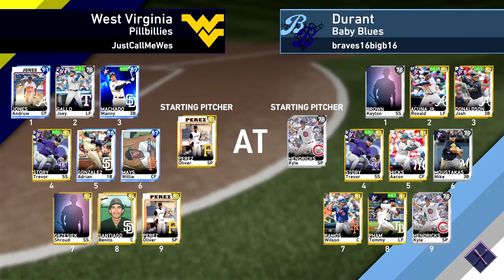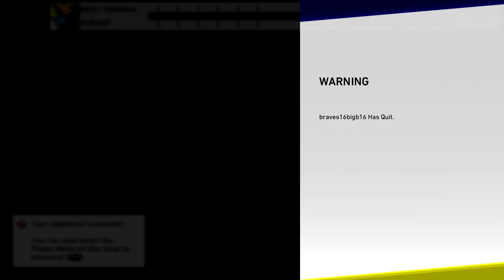MLB The Show 19 - Ranked Seasons #3 - B/O Oliver Perez is a BEAST! Diamond Dynasty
SOCIALS